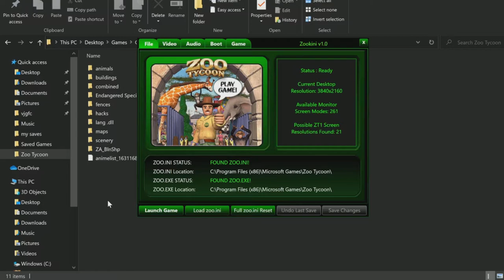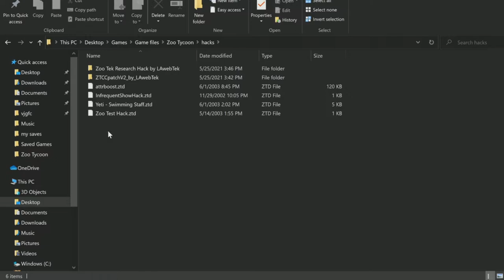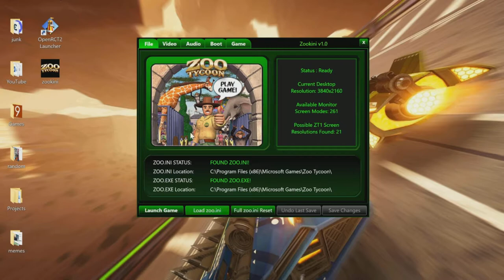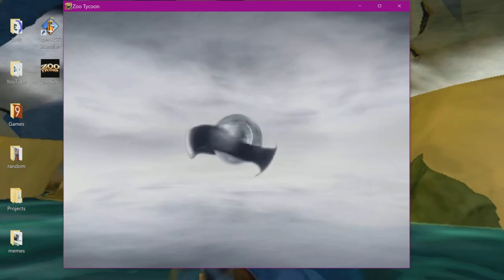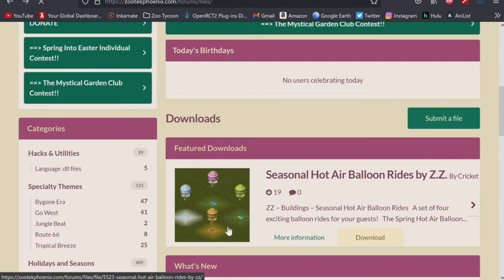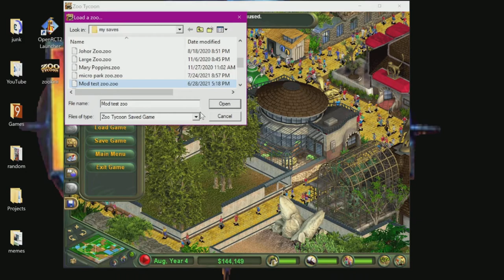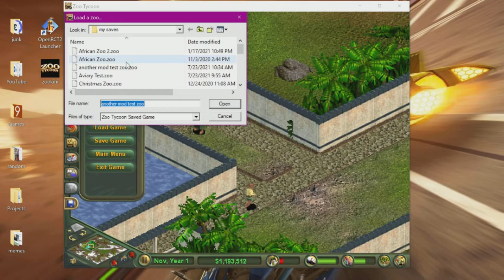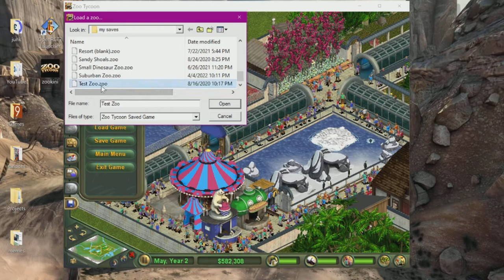Zoo Tycoon: Introduction to Mods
In this episode, I give a general overview of mods in Zoo Tycoon: Complete Collection!